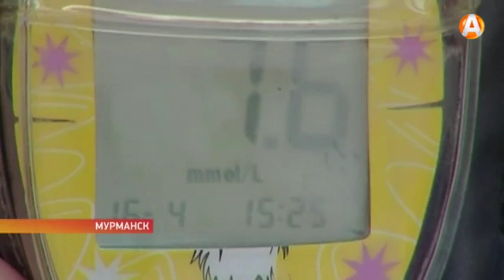Медики бьют тревогу - количество диабетиков в Мурманской области о увеличивается